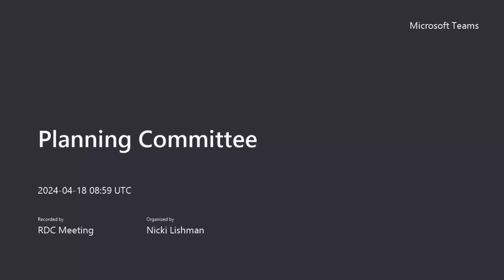Thirsk and Malton Area Constituency Planning Committee - Thursday, 18th April, 2024 at 10am